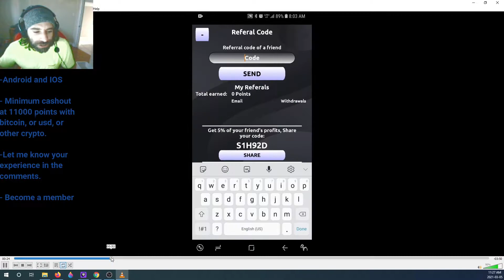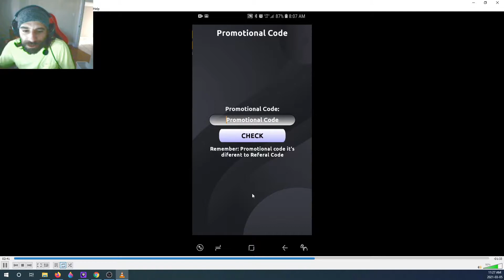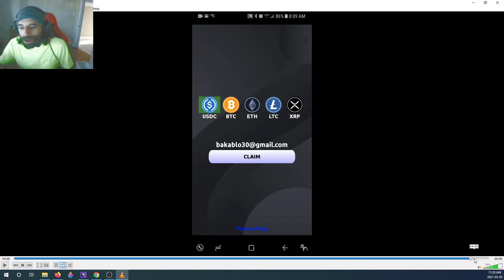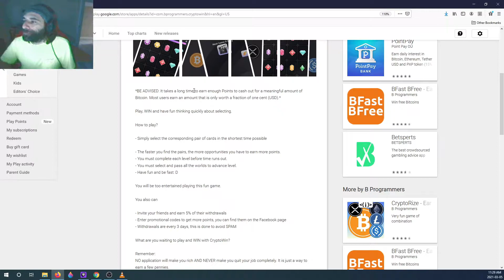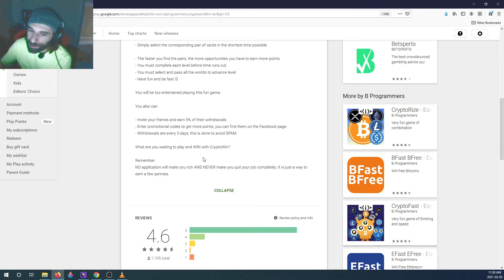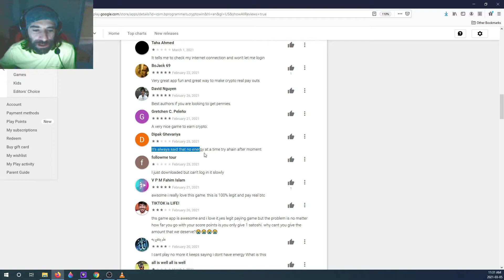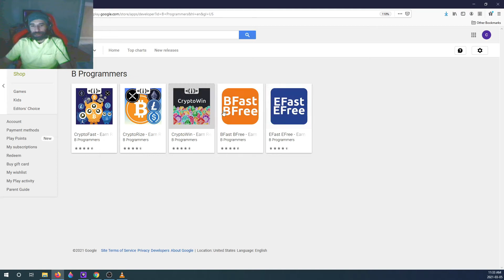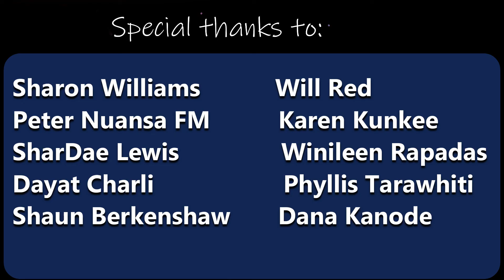CRYPTOWIN. WIN BITCOIN. ALSO CASHOUT IN USD. Seems Legit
Cryptowin paid out in bitcoin or USD which was great, the problem is you need a minimum payment to cashout. Something like 11000 points. It shouldn't take long. If you have proof and can tell us whether the game is real or fake please elt us know in the comments.

Be sure to check out my membership if you are interested in earning money.

Also be sure to check out my top 5 legit apps/games. I will put a card at the end of the video.

Thanks.